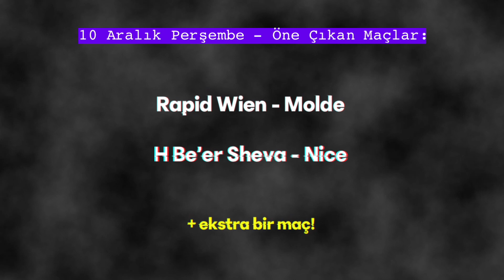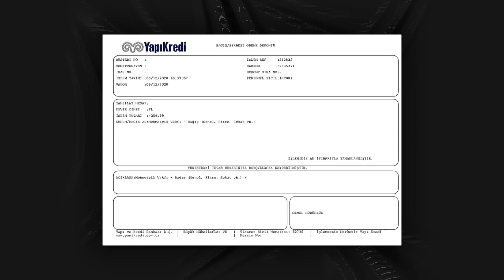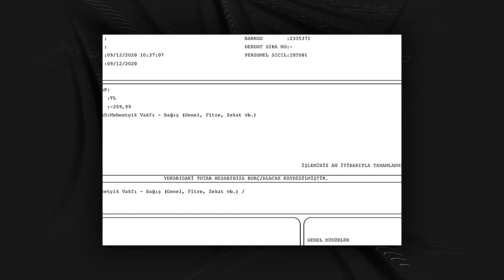İDDAA'da HEP BERABER KAZANIYORUZ! Perşembe 10 Aralık 2020 İddaa Bahis Tahminleri ⎮ Bahisci İmam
Burada yer alan bilgi, yorum ve tavsiyeler bahis danışmanlığı kapsamında değildir. Kişisel görüşlerdir. Sadece burada yer alan bilgilere dayanılarak bahis almak sağlıklı sonuçlar doğurmayabilir. Bahislerinde verecekleri kararlar ile bu kanalda bulunan veriler, görüş ve bilgi arasında bir bağlantı kurulmayacağı gibi, söz konusu yorum/görüş/bilgilere dayanarak alınacak kararların neticesinde oluşabilecek yanlışlık veya zararlardan sitemiz (kanalımız) sorumlu tutulamaz.

© Bahisci İmam — Enmedya & TG Prodüksiyonudur.